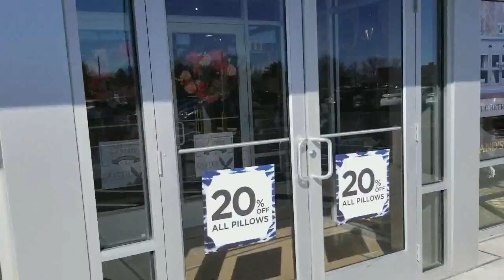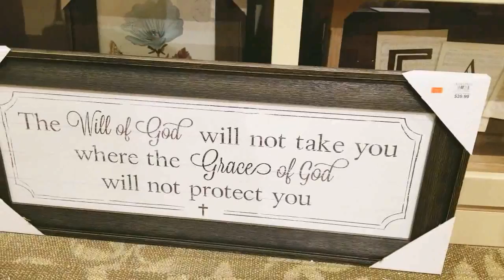Shop With Me 🌺🌼🌸 Kirkland's & Hobby Lobby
Hi Guys! 💖 In this video I going to share with you some of the New Spring Decor we were checking out at Kirklands and Hobby Lobby, let's go.